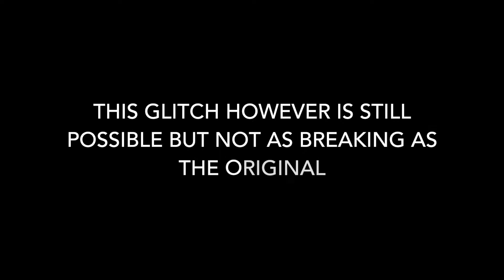Invisible Inkling Glitch On Bluefin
Sorry for low audio i had my settings on my capture set wrong :/